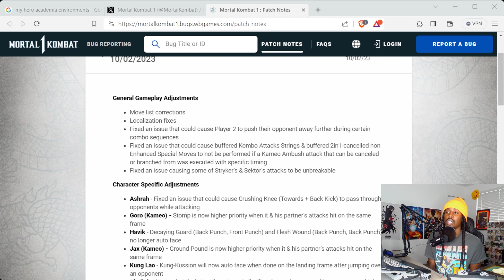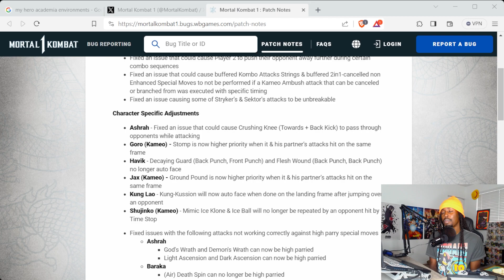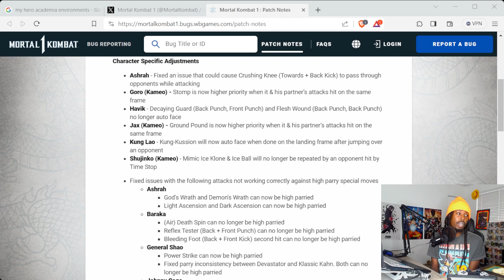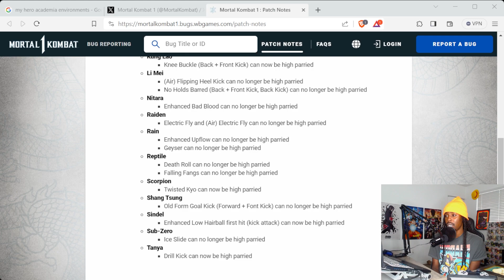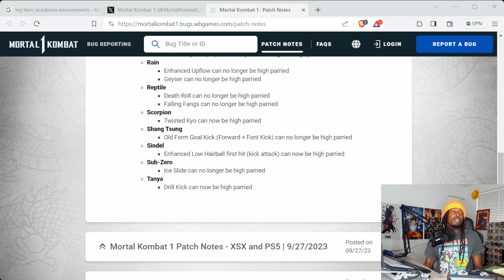Mortal Kombat 1 Player 2 Bugs Has Been Fixed?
Check out the latest patch for mortalkombat1
Follow The Socials: